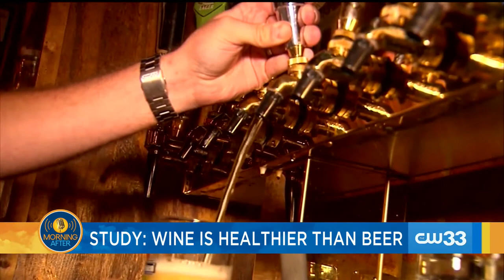Study says wine is healthier than beer